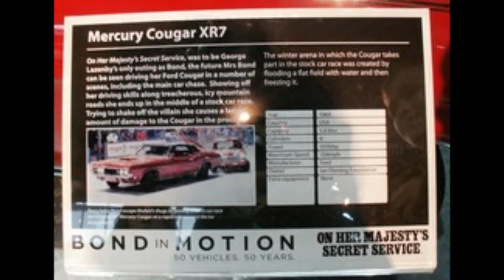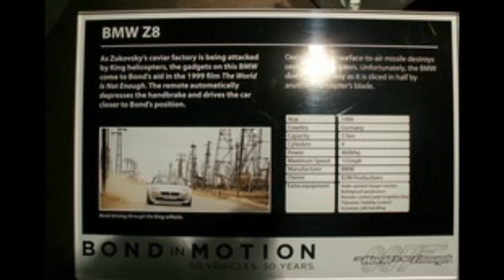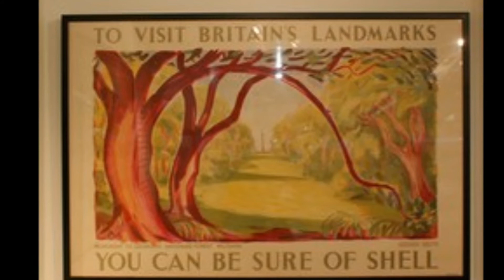Musée de l'automobile Beaulieu 2012.wmv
A Beaulieu, les Cm2 ont découvert un musée de l'automobile et les voitures de James Bond en particulier.